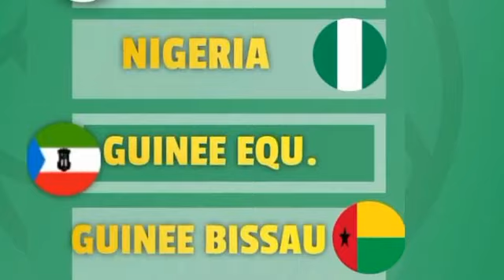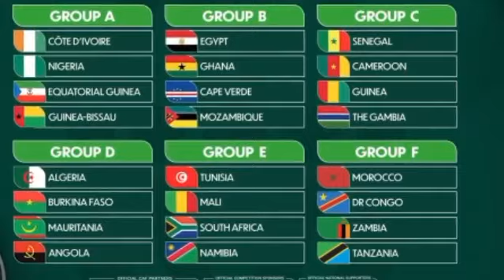💥 Tirage au sort CAN 2023 : La déclaration de Rigobert Song après le match Cameroun 🇨🇲 vs Russie 🇷🇺